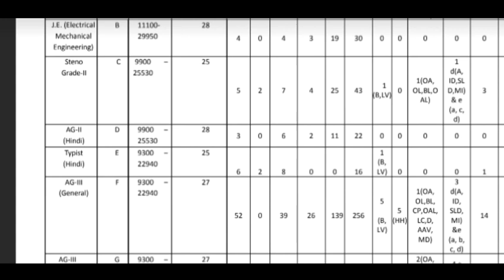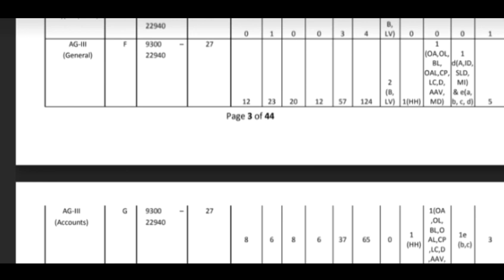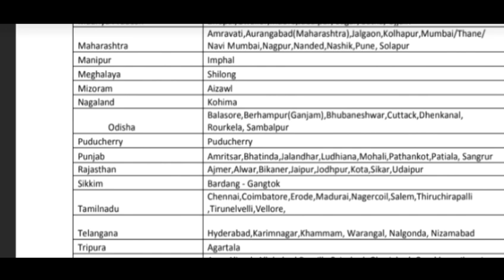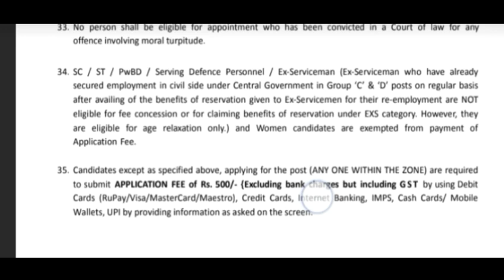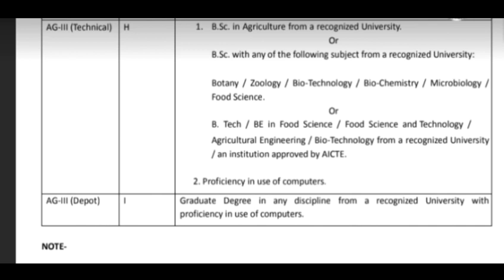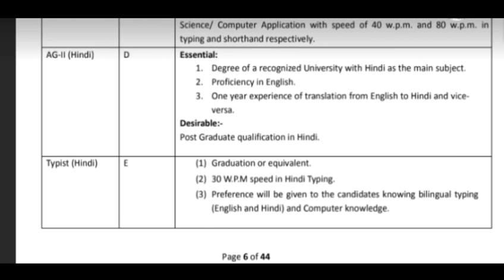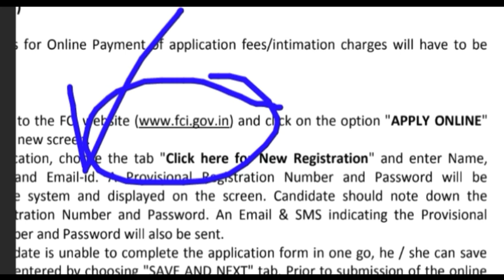खाध विभाग भर्ती 2019//FCI Vanacy 2019 //CI Recruitment 2019// Post - 4103 // All India Vanacay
10th/12th pass-190000 Post
Sarkari naukri
10th pass jobs
12th pass jobs
Sarkari naukri in February
Salary 65000
Latest jobs
Latest sarkari naukri